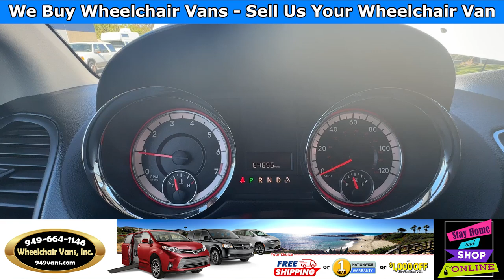For Sale 2015 Dodge Grand Caravan - FR Conversions Manual Fold Out Ramp Rear Loading Wheelchair Van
🌞 Sizzling Summer Savings Price Drop Alert! 🌞 We are slashing prices on wheelchair vans! 🚐💨

Sale Priced: $28,995 with FREE Nationwide Shipping

2015 Dodge Grand Caravan - FR Conversions Manual Fold Out Ramp Rear Loading Wheelchair Van

Don't miss out on this hot deal – get the best wheelchair vans at unbeatable prices. Whether for yourself or a loved one, our top-quality vans offer the mobility and freedom you need.

Shop from the comfort of your home and discover the LOWEST Prices on Wheelchair Vans!

Choose from one our exclusive offers:
🔧 FREE 12 Month/12,000 Mile Bumper to Bumper Nationwide Warranty*
💵 $1,000 OFF on all Wheelchair Vans in stock

🚐 PLUS, Receive an EXTRA $1,000 Trade-In Allowance on any 2011 or newer wheelchair van trade-in with under 100K miles!